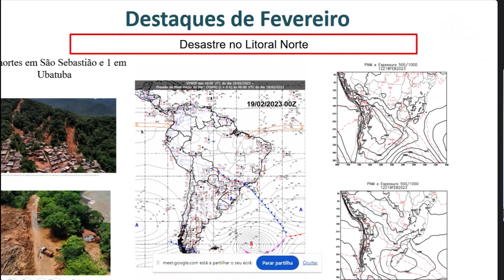Tragédia em São Sebastião, no Litoral Norte de SP, completa um ano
A tragédia que deixou 65 mortos no litoral norte de São Paulo completou um ano nesta segunda-feira. Nesta primeira reportagem, o Canção Nova Notícia mostra como está a rotina dos moradores em meio às obras e os trabalhos da Igreja no apoio à comunidade local.

Reportagem de Rodrigo Fernandes e Genilson Pacetti

Deus abençoe!